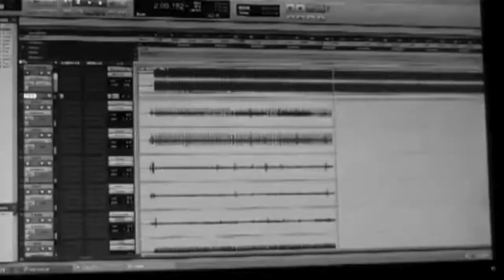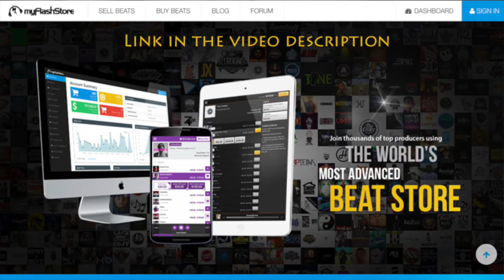Boi-1da Making A Beat In Studio